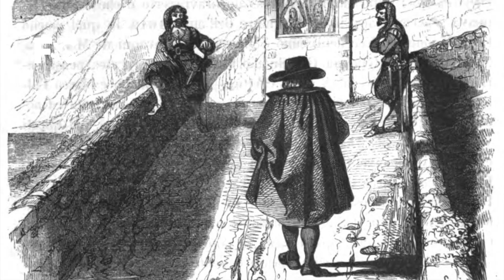Urbano IX - Il Papa che (non) salverà la Chiesa dal comunismo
"Urbano IX" è un romanzo scritto dal grande scrittore Bruce Marshall nel 1973. Si racconta dell'elezione di un papa conservatore che però risulta incapace di dialogare con tutti. E' una critica ai tanti buoni cattolici che però non riescono a governare e gestire la Chiesa per proteggerla dagli attacchi del nemico.